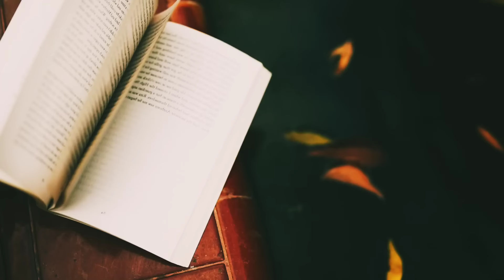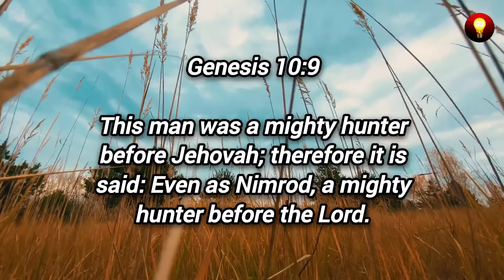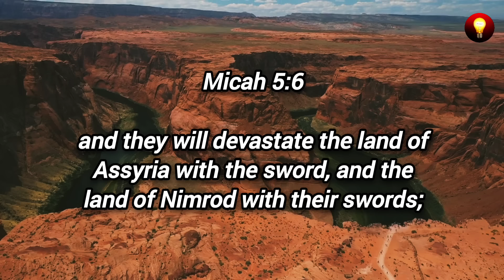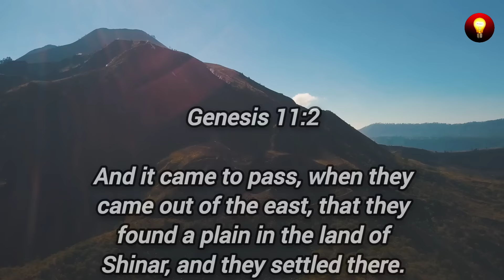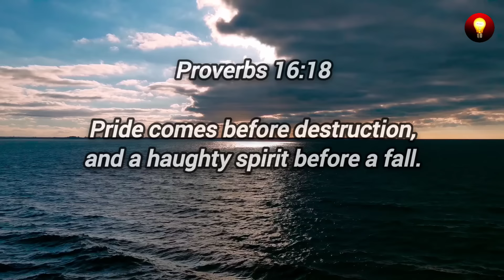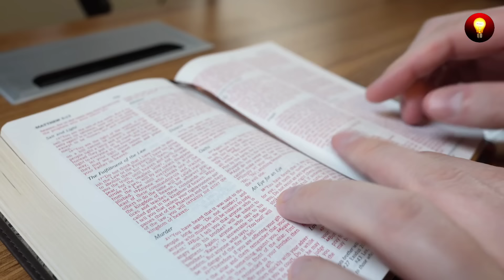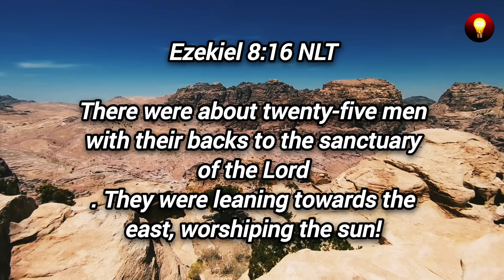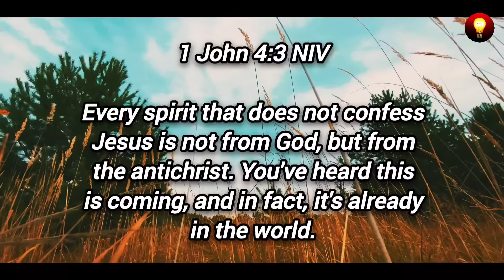The Fall of Nimrod and The TOWER of BABEL (Babylon - Mesopotamia)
🔴 NIMROD - TOWER OF BABEL

Nimrod was king of Babel who led the mythical construction of the tower of Babel and persuaded men to rebel against God. However, his rebellion led to a tragic end.